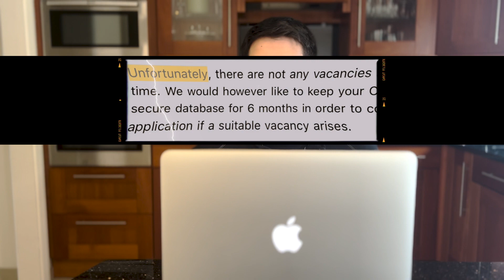REJECTION IS REAL - Applying For Architecture Jobs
In this weeks video, I explore into a topic that isn't spoken about too often amongst peers at architecture school. And that is, getting your job applications rejected. I know many of us go through this phase of not hearing any successful responses and hope that one will reply back with an offer. But just like our design work, it's all a process. And I hope that I've given some advice on how to see it as more of an opportunity to develop your thinking around it and use it to your advantage and continue applying.